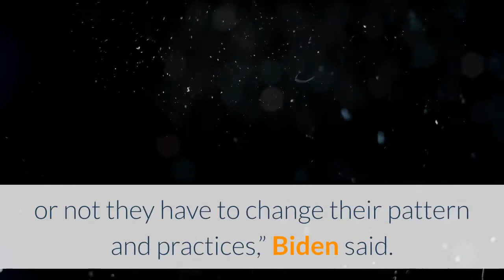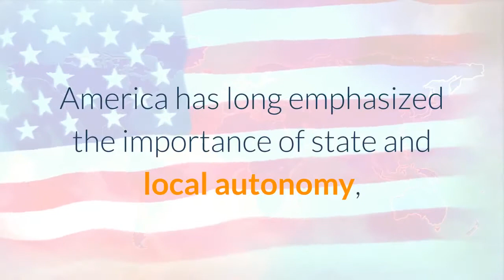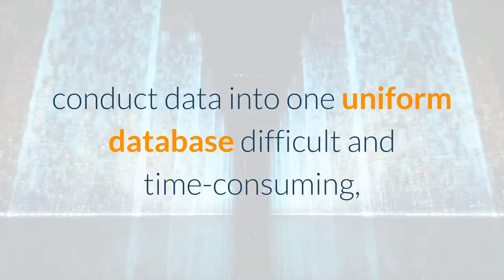Biden wants more transparency for police disciplinary records Experts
During a CNN town hall in Cincinnati, Ohio, this month, President Joe Biden called for use of a tool long touted by police reform advocates: access to police disciplinary records.“We have to have rules where you can be able to determine what the background (is), how many times a cop has violated the rules, and be able to have access to what's going on in police departments so the Justice Department can get involved in whether or not they have to change their pattern and practices,” Biden said. The fight for access to police personnel records has picked up urgency recently, as calls for police accountability have renewed in the wake of George Floyd’s death last year, as well as other high-profile killings of Black Americans by police. Derek Chauvin, the police officer convicted of murdering Floyd, had 18 complaints filed against him during his 19 years with Minneapolis police. Chauvin used force or was involved in an incident in which force was used during eight instances. And Chauvin is just one example in a larger trend in which officers can keep working despite continued misconduct. According to an investigation from USA TODAY in 2019, more than 85,000 police officers have been investigated or disciplined for misconduct in the past decade and 30,000 officers were decertified by state oversight agencies. The George Floyd Justice Policing Act of 2021, introduced originally in 2020, would create a federal registry of police misconduct complaints and disciplinary actions. The bill passed through the House on mostly party lines in early March but has met gridlock in Senate. But the move to make the records public is more difficult than it seems, experts say. Here’s why. America has long emphasized the importance of state and local autonomy, and police forces are no different. There are around 18,000 police departments across the United States, including about 15,400 local police departments, according to the Department of Justice. Each has its own rules, responsibilities, and powers, including the processes by which they discipline their officers and record data on their employees. Most don’t collect the same kinds of information, making the process of crunching police conduct data into one uniform database difficult and time-consuming, says Maira Kwaja, director of public strategy at the Invisible Institute.“What we’ve learned in just doing this in Chicago, that the way that the city government maintains and creates data changes from almost year to year. Every few years they move to a different database. Even being sure that an officer is the same person from year to year is very tough,” said Kwaja. If an officer moves departments, tracking their conduct can become nearly impossible.“There's no unique identifier for each individual officer in the country, so if an officer gets fired or resigns, they can easily move to another jurisdiction and start working, and there's no real way to track that throughout the country,” said Kwaja.